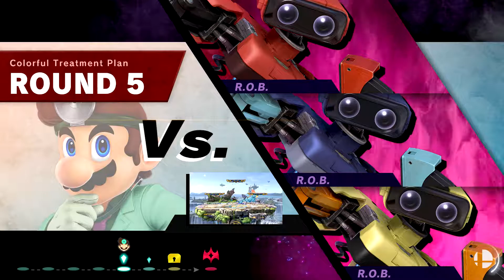SSBU Dr. Mario Classic 0.0 in 3:17 (Former PB)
Run starts at 0:11.
Yay, first time using a capture card! Sorry that I don't have a timer or if something is weird.
This was beaten the following day with a 3:15.